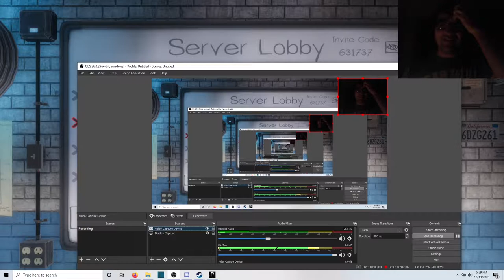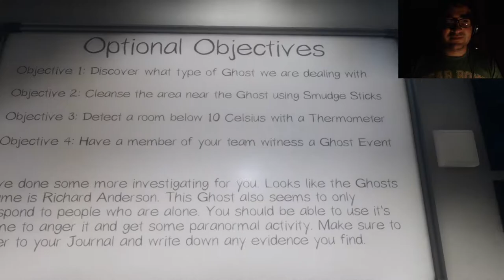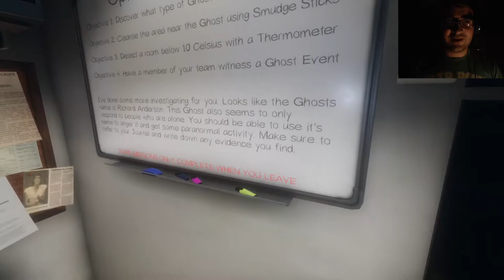The Wrathful Case of Richard Anderson W/ Soulie | Phasmophobia #2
On ██/██/████, a small team of Ghost Hunters went to investigate reports of paranormal activity at the Anderson residence. This was the video footage of their investigation.

Toasty

Credits-
Game
Sound Effects
Transition Sound Effect
Sound:Dun Dun Dun
By:Copyc4t